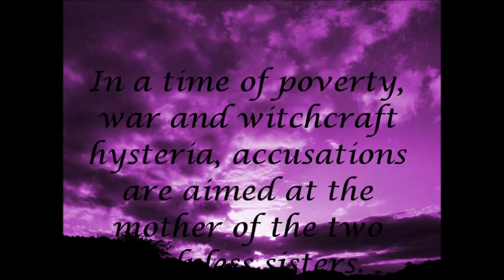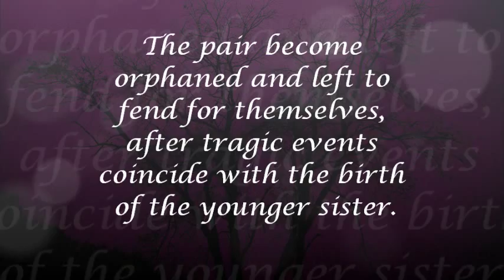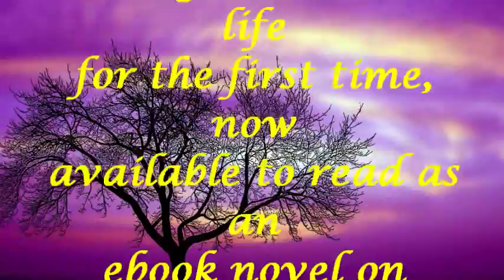The Legend of Bella Sheep Head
A young girl's actions lead to the death of her mother's midwife, as her sister is born in to an uncaring world.
In a time of poverty, war and witchcraft hysteria, accusations are aimed at the mother of the two helpless sisters.
The pair become orphaned and left to fend for themselves, after tragic events coincide with the birth of the younger sister.
This story, based on a real-life legend, follows the lives of the two girls learning to survive in their woodland home.
Against all odds and facing the hostility of local villagers in 17th Century England, the reclusive siblings forge a life without the people who hate them.
In a magical world of witchcraft, demons, mythology and conflict, the girls grow up and struggle for acceptance.
One sister is destined to become a legend as the other pronounces her curse on all those who wronged her.